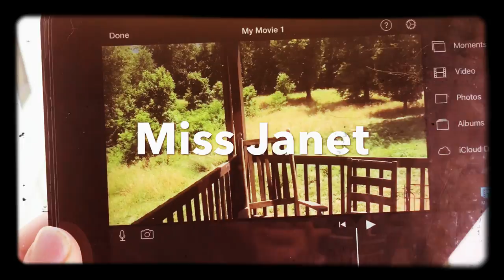Trail Angel Miss Janet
I met Miss Janet when Karma pulled me into her van in Erwin, TN. This is a cool clip I wanted to share about her giving out ice cream on the trail after I'd already hiked out. The other hiker in her van when she was handing out ice cream was a guy named Flip. He sent me the footage of me walking to her van. Subtitles for humor. It was a lot of fun! A great video of the party moments on the trail, including Miss Janet's house, is